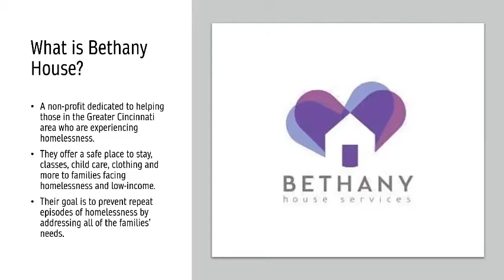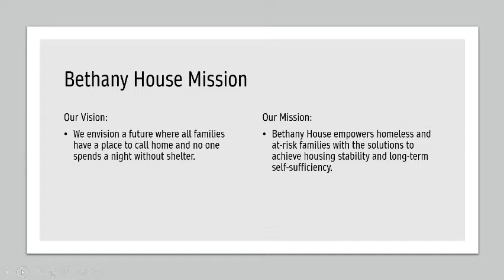Bethany House Video